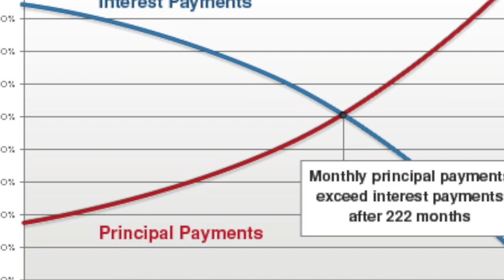Why I love Rental Properties - Rental Property Investing | Real Estate Investing For Beginners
In this video, David talks about why he LOVES rental properties.  He breaks down all the benefits of owning rentals as well as demonstrates how rentals can make you RICH over time.